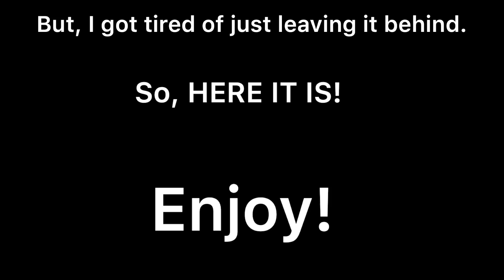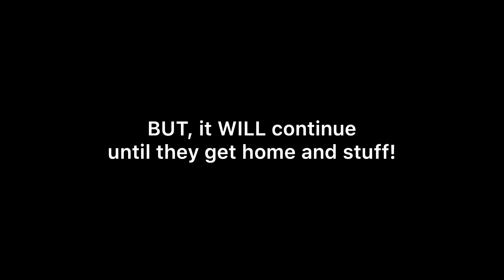Clarita’s Big Journey To Being A True Queen Part 6!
I recommend watching the first few episodes to get your brain refreshed.